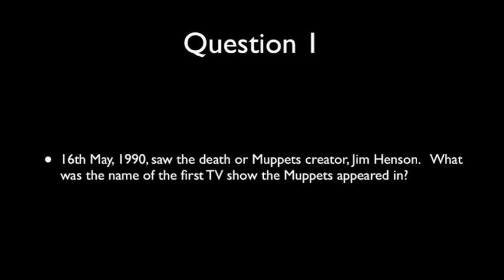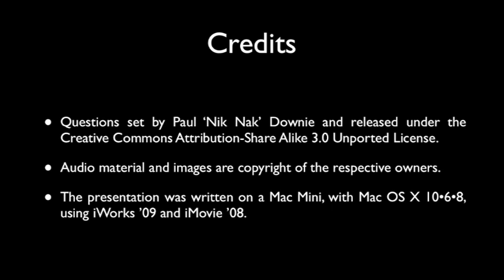16th May 2013 Teaser Meet the Muppets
This is the video for today's Teaser: to find out more, or put in your answers, go